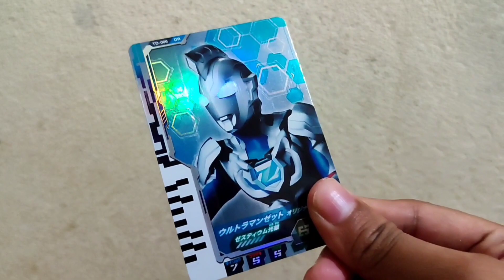《特利迦闪烁的光芒》第8集 “神秘的黄金巨人”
在宇宙中有一个神秘的金色宇宙人靠近了地球，竟被另一个宇宙来的神秘人追击！

本频道马上就要到1490了😆，多谢有你们的支持才能让我更上一层楼。希望各位观众能永久支持我的频道😁。我以后也会更加努力让你们看得过瘾的💪，谢谢大家。